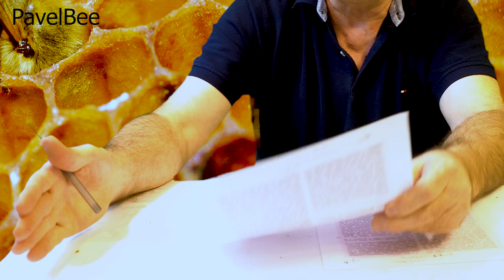№ 129 Как Бороться с Роением, Метод Чайкина | Пчеловодство для начинающих | Пасека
Как Бороться с Роением, Метод Чайкина Пчеловодство для начинающих,  Пасека.Столетний опыт пчеловода Чайкина